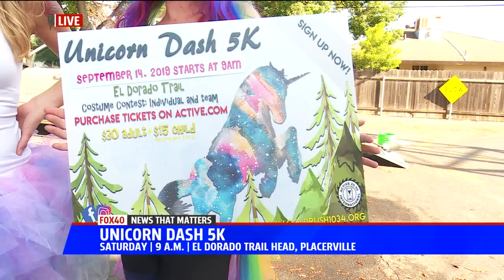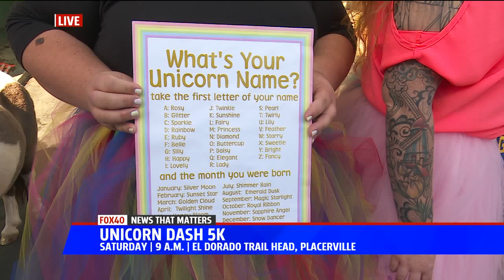Unicorn Dash 5K